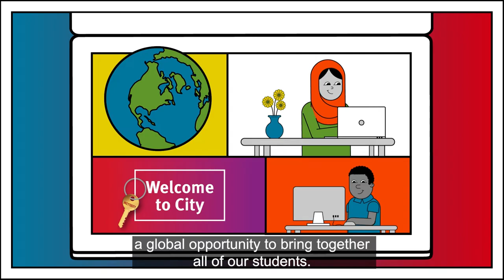Welcome to City, University of London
Welcome to your studies at City! Watch our short animation to find out more about your journey as a member of the City community.